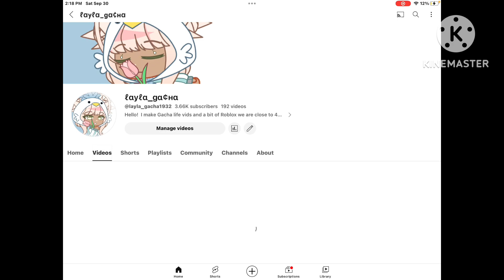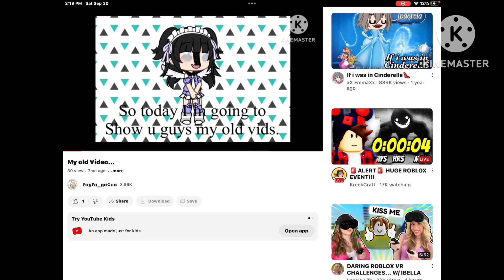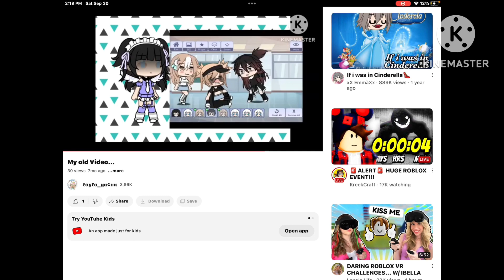Reacting to old videos gacha {Gacha} [long]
Hello! I hope u enjoyed my video! It was long tho anyway sub if u want!